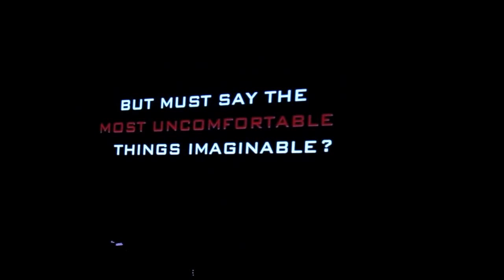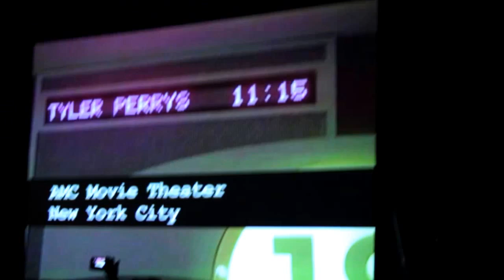Impractical Jokers Panel at NYCC 2015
We could only stay 20 minutes of the panel unfortunately.